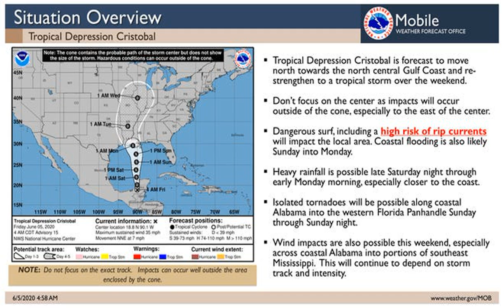Cristobal expected to bring heavy rain, storm surge, tropical-storm-force winds to Gulf Coast this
VERO BEACH, Fla. — Tropical storm and storm surge watches have been issued for portions of the northern Gulf Coast ahead of Tropical Storm Cristobal.